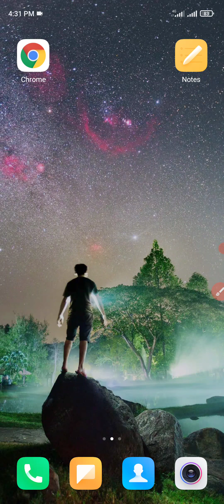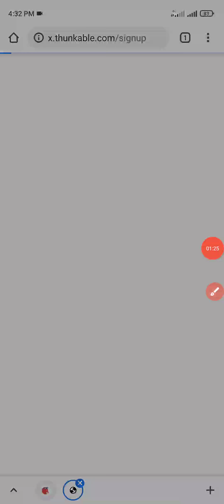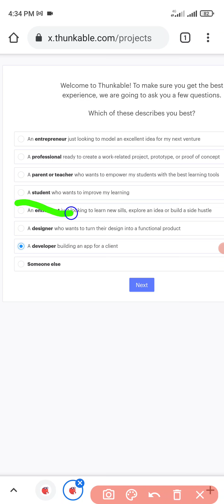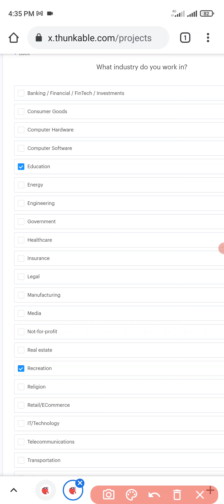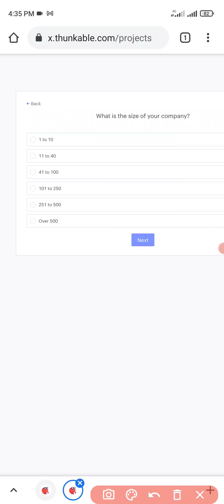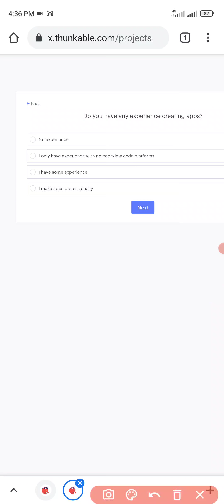How to Create a thunkable account by using mobile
How to create a thunkable account by using the phone. For build a apps you must create a thunkable account.